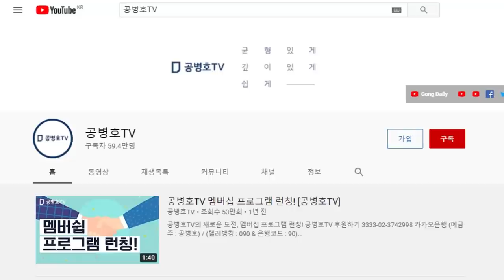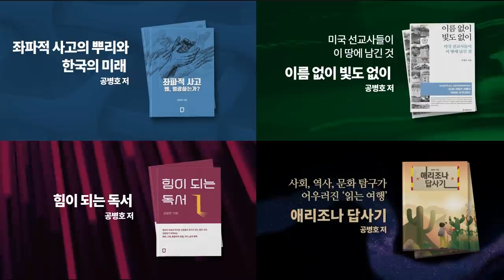대법관에게 / “개XX들아”... [공병호TV]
Bitcoin : 3MTW849AkP2ftLeSK2teZHMmzLu7Z83s9U